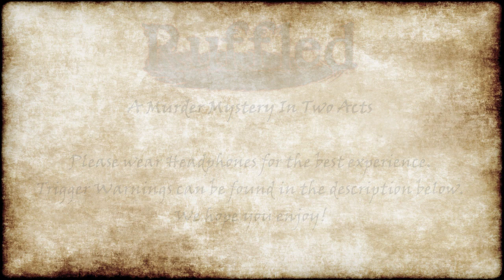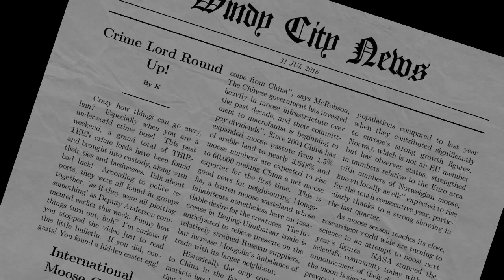『Ruffled』Act 1 Scene 1 - The Flocking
Purchase the entire Audiodrama Now!

This is the unfortunate story of a mob underling entangled in an underground party with a handful of elites and becoming witness to a murder. Locked in and unsure of what to do, the fingers become ready to point and the accusations charge up to fly.

Please wear headphones for the best experience!

Tonight's Episode Trigger Warnings:
-Sexist Slur (Slut)

A Murder Mystery by Michaela Laws
Audio Mix by Jonah Scott

CAST
Bluejay - Richard Barcenas
Chickadee - Mel Gorsha
Dove - Rachael Messer
Swan - Marissa Lenti
Robin - Jonah Scott
Nightingale - Steven Schimbke
Raven - Bradley Gareth
Crow - Michaela Laws
Lawrence - Michael A Zekas